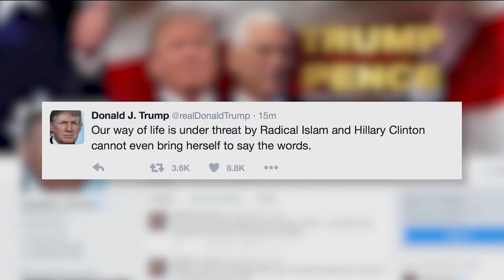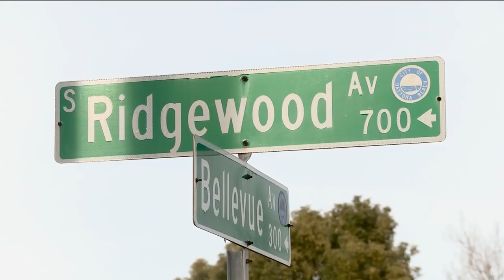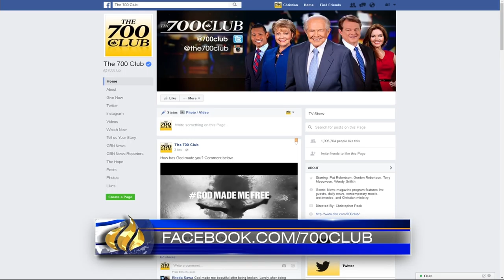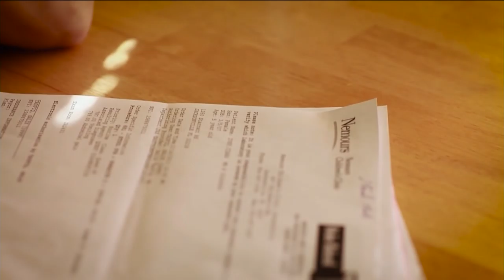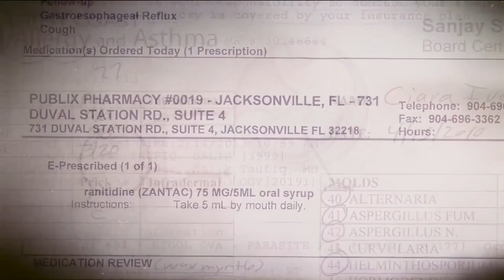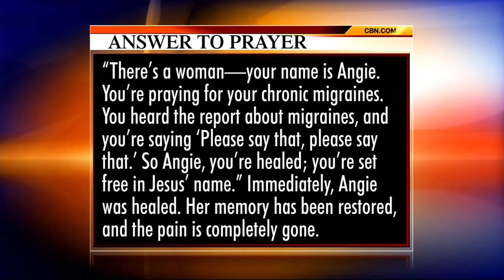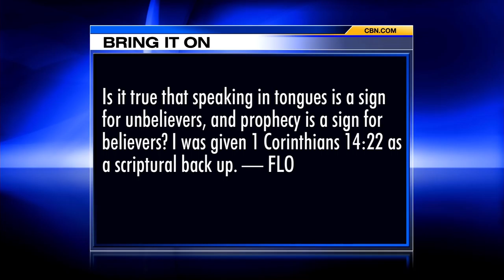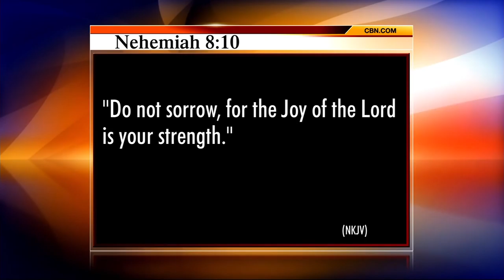The 700 Club - July 29, 2016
The Olympic champion hoping to make a big splash at the Rio Games, David Boudia remembers winning past gold medals and why that’s not the only thing on his mind again. Plus, a girl in pain is miraculously cured.